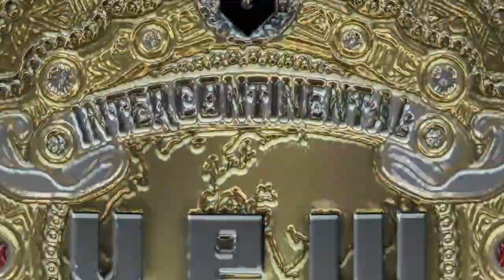VPW KINGDOM IV